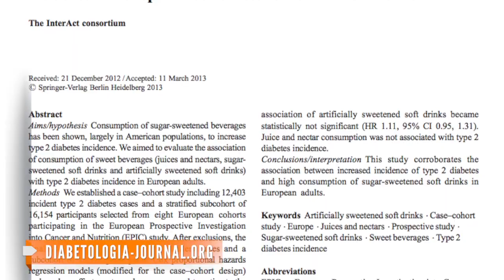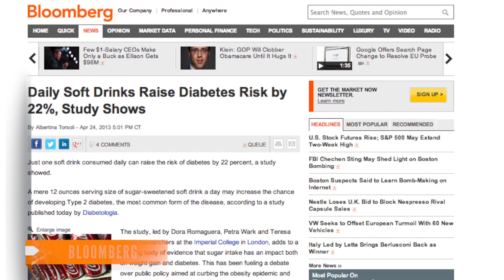Soft Drinks Could Increase Type 2 Diabetes Risk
A recent study suggests drinking one or more cans of the sweetened soft drinks per day can increase future risk by 22 percent.